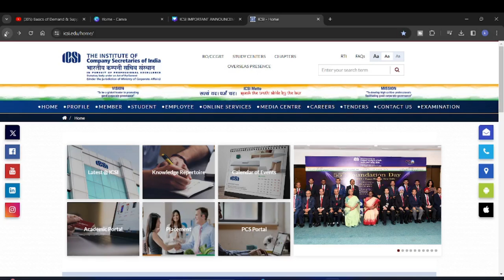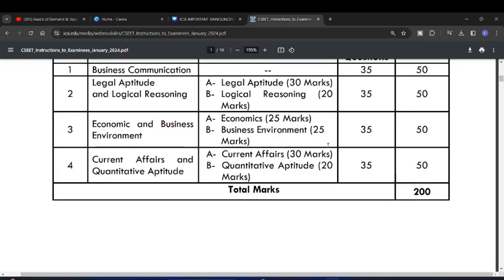ICSI IMPORTANT ANNOUNCEMENT FOR ALL CSEET STUDENTS FOR JANUARY 2024 EXAM